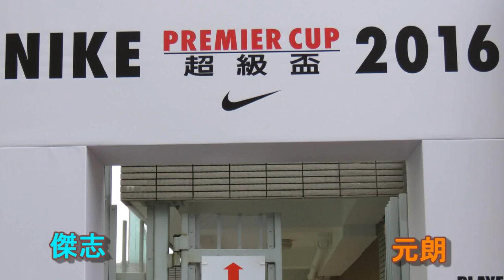傑志vs元朗(2016.2.13.超級盃分組賽)掠影